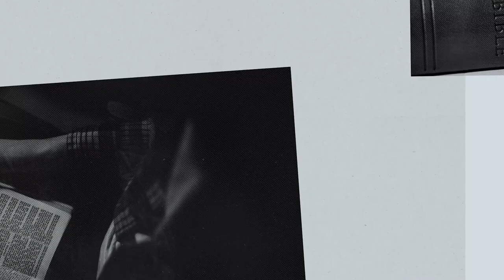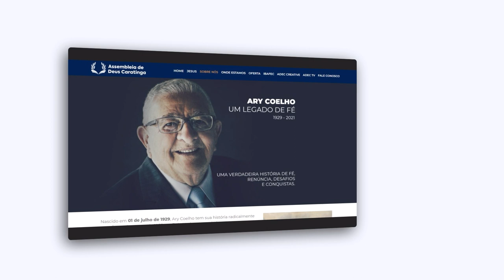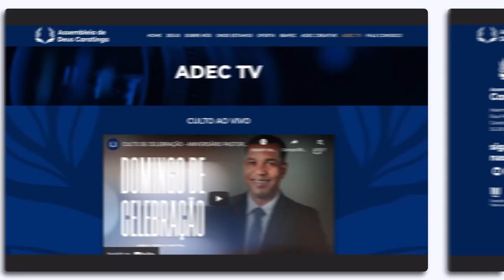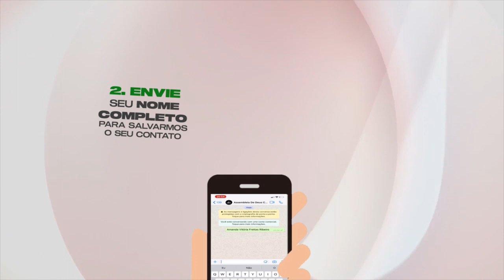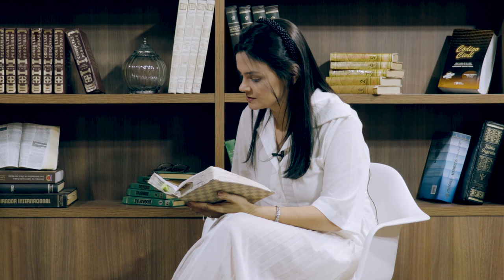PROFETAS MENORES - JONAS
Uma das passagens bíblicas mais famosas, sem dúvidas é a história do “Profeta e a Baleia”, mas a história de Jonas, vai muito além deste episódio específico, e hoje em nossa IMERSSÃO BIBLICA aceca dos profetas menores, vamos falar sobre a história deste profeta, assista até o final, o programa está muito enriquecedor.